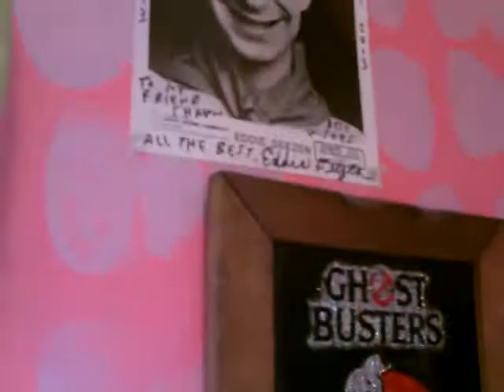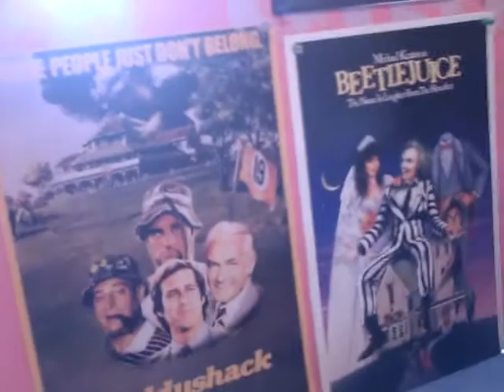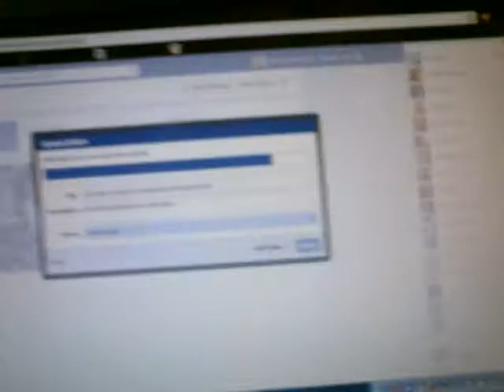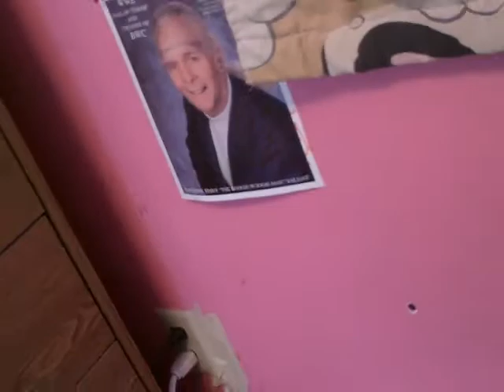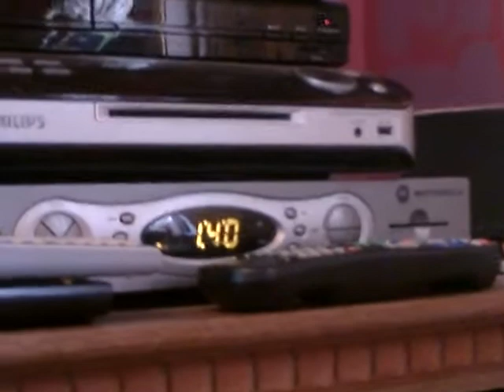TURTLE BEACH PRODUCTS MAKE ME HAPPY!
TODAY I SHOW YOU AN AUTOGRAPHED PIC FROM MY FRIEND EDDIE DEEZEN, & SHOW YOU SOME OF MY NEWEST ELECTRONICS!